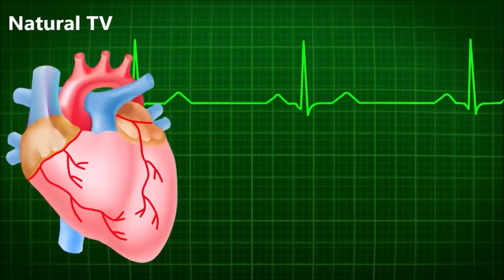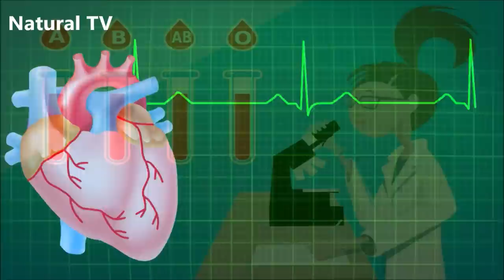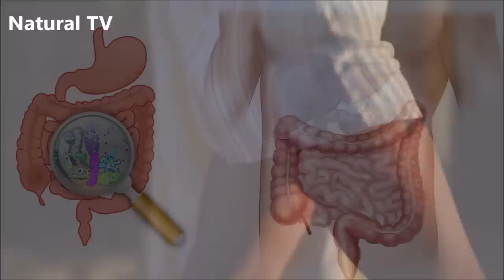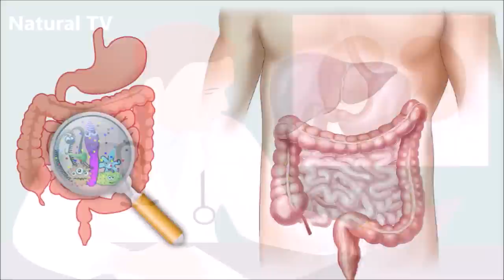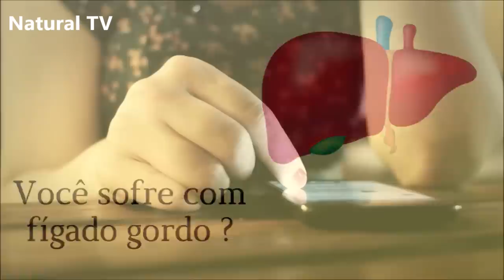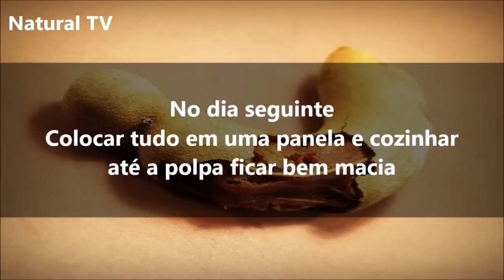Você Tem Diabetes, Gordura no Fígado e Problemas na Vista? Você Deve Consumir Esta Fruta Maravilhosa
É um imenso prazer poder trazer aqui para vocês, mais um vídeo que poderá beneficiar a sua saúde de muitas maneiras.
Quem aqui nunca ouviu falar do famoso Tamarindo?
O Tamarindo é uma fruta que além de deliciosa, traz muitos benefícios para a nossa saúde.
E tudo o que é bom
Precisa ser repassado não é mesmo?
Afinal
Acredito que você, assim como eu, também adora conhecer sobre o que a natureza nos oferece e poder cuidar melhor da saúde de uma forma mais natural.